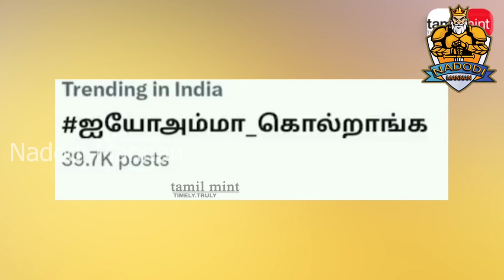அடிமேல அடி விழுது | SAVUKKU SHANKAR LATEST INTERVIEW | DMK TROLL | SUDALAI TROLL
Account details
Name: Nadodi Mannan
Account Number: 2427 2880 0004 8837
IFSC: ICIC0000106